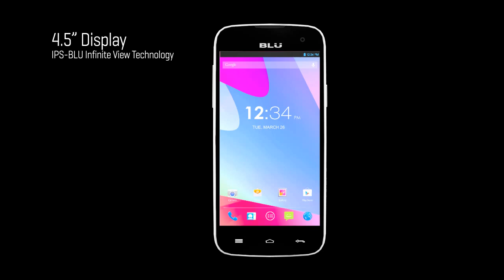Blu Neo 4.5 Commercial